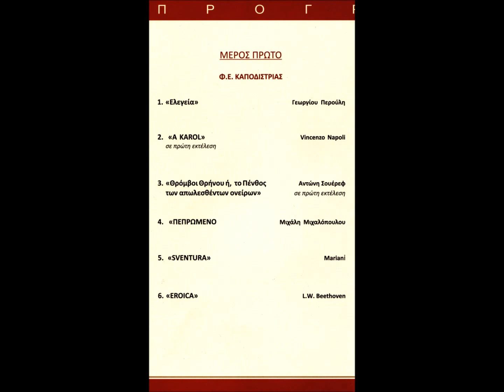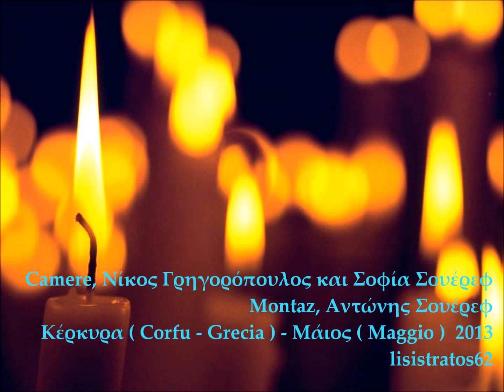"KAPODISTRIAS" Ass. FILARMONICA di CORFU: Concerto con Pezzi Musicali di Settimana Santa (4.28.2013)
Ι.Ν. Αγίου Γεωργίου Παλαιού Φρουρίου Κερκύρας, Κυριακή των Βαϊων 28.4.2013 ( CORFU, Domenica delle Palme, 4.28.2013 ).
ΦΙΛΑΡΜΟΝΙΚΗ ΕΝΩΣΗ ΚΕΡΚΥΡΑΣ "ΚΑΠΟΔΙΣΤΡΙΑΣ" ( Associazione Filarmonica di Corfu "KAPODISTRIAS" ).

ΣΥΝΑΥΛΙΑ ΜΕ ΕΡΓΑ ΜΕΓΑΛΗΣ ΕΒΔΟΜΑΔΟΣ ( ( Concerto con Pezzi Musicali di Settimana Santa ), υπό τη Δ/ση του Αρχιμουσικού ΜΙΧΑΗΛ ΜΙΧΑΛΟΠΟΥΛΟΥ                ( Direzione : Michael Michalopoulos ).

Ακούγονται τα ΠΕΝΘΙΜΑ ΕΜΒΑΤΗΡΙΑ ( MARCE FUNEBRI ) :

Γεώργιος Περούλης ( Georgio Peroulis ) : "ΕΛΕΓΕΙΑ" ( Elegia ) , στο 0:41

Vincenzo Napoli : "A KAROL", στο 5:40

Αντώνιος Σουέρεφ ( Antonio Soueref ) : "ΘΡΟΜΒΟΙ ΘΡΗΝΟΥ Ή ΤΟ ΠΕΝΘΟΣ ΤΩΝ ΑΠΩΛΕΣΘΕΝΤΩΝ ΟΝΕΙΡΩΝ" ( Coaguli di Lamento o il Lutto dei Sogni Perduti ), στο 15:51

Μιχαήλ Μιχαλόπουλος ( Michael Michalopoulos ) : "ΤΟ ΠΕΠΡΩΜΕΝΟ" ( Il Destino ), στο
22:14

Mariani : "SVENTURA" , στο 29:57

L.W. Beethoven : "EROICA" , στο 38:06 .

Το video γράφτηκε και αναρτήθηκε σε HD ( δυνατή η παρακολούθησή του και σε υψηλή ανάλυση 720 ή 1080p ). Στηρίχτηκε σε μαγνητοσκοπικό υλικό του Νίκου Γρηγορόπουλου και της Σοφίας Σουέρεφ.

Θερμά συγχαρητήρια, ευχές και εκ βαθέων ευχαριστίες, στον Αρχιμουσικό κ. Μιχάλη Μιχαλόπουλο και σε έναν έκαστο των μουσικών της εξαίρετης Φιλαρμονικής Ενώσεως Κερκύρας "ΚΑΠΟΔΙΣΤΡΙΑΣ", για τη Συναυλία, την όλη τους προσφορά στην κερκυραϊκή μουσική και όχι μόνον, και την τιμή της αγάπης τους στη funebre "ΘΡΟΜΒΟΙ ΘΡΗΝΟΥ".

Ευχαριστώ τέλος, τον αγαπημένο φίλο Νίκο Γρηγορόπουλο, για την ευγενική παραχώρηση του υλικού καταγραφής του από τη Συναυλία. Αντώνης Σουέρεφ.